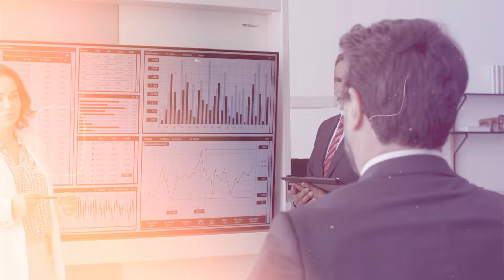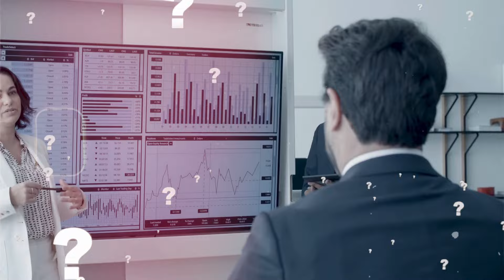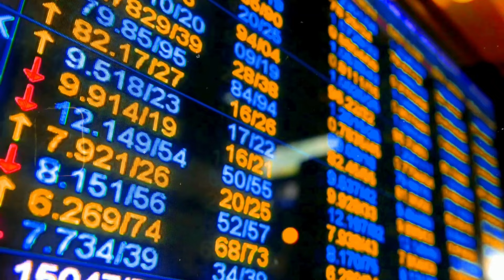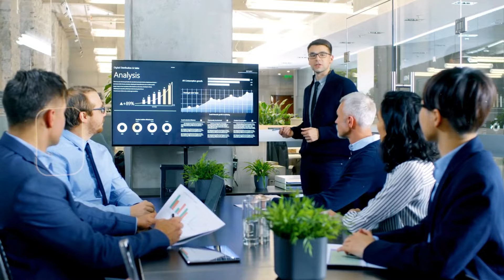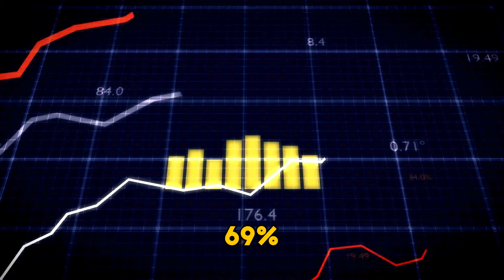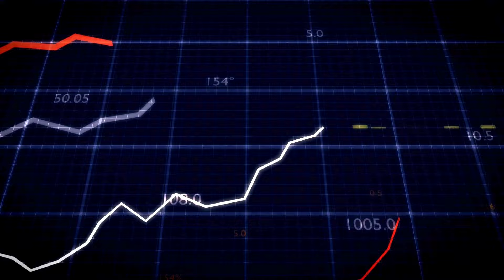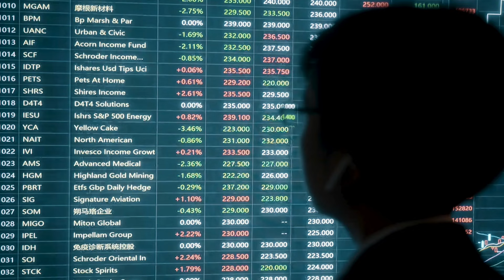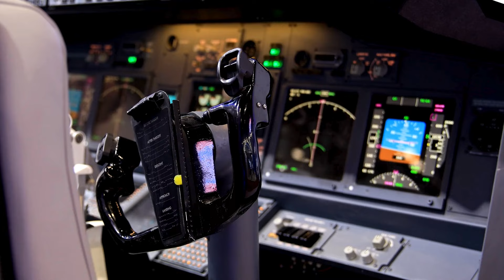The Trillionaire Lifestyle Of Billionaires In The United States